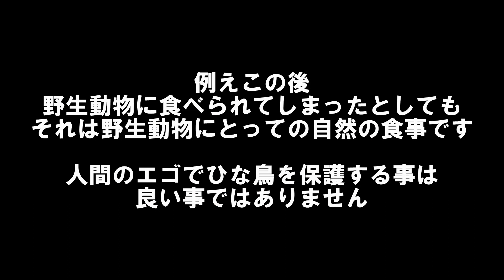あなたなら保護する？道端に落ちている鳥のヒナを発見しました！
僕なら例え外傷があってもむやみに保護をしないです。
（生態系保全の意味で保護するべき動物ならケースバイケースですが）
ちゃんと他の野生動物の餌になるからです。